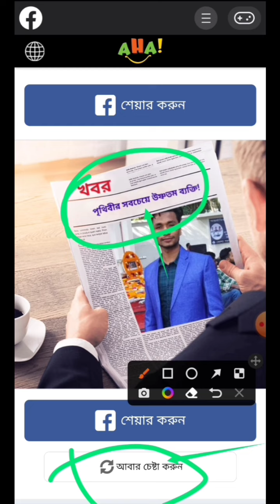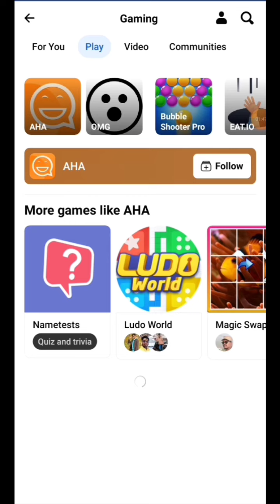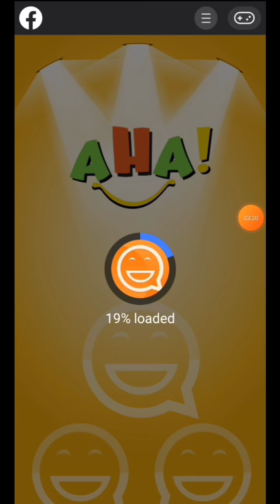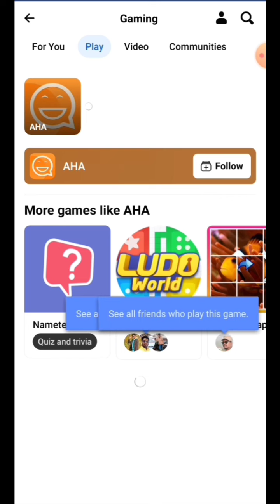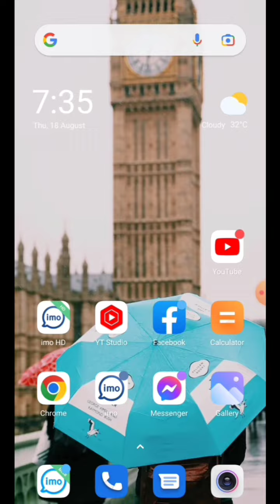Facebook New Update, কিভাবে ফেসবুকে এরকম ছবি পোস্ট করবেন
কিভাবে ফেসবুকে এরকম ছবি পোস্ট করবেন

all bangla video Facebook related

How to Facebook profile Lock  seatings, কিভাবে ফেসবুকের প্রোফাইল লক্ করবেন সহজেই দেখুন

How To YouTube Handle Change, সহজেই পরিবর্তন করুন ইউটিউব Handle